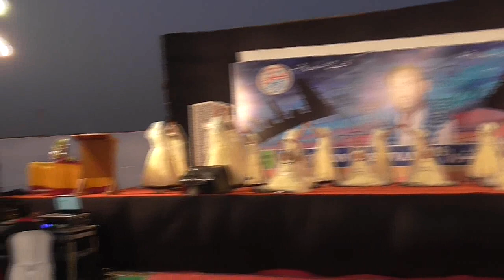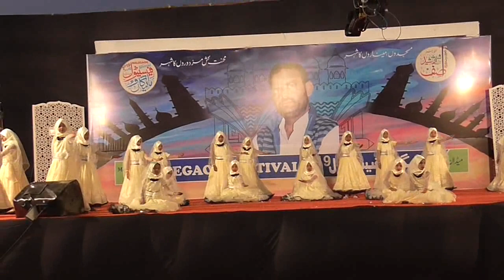یَارَب دِلِ مُسلِم کو وہ زندہ تمنا دے!!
نظم